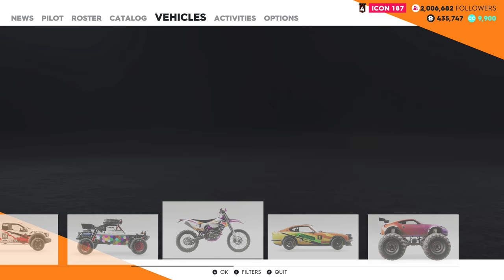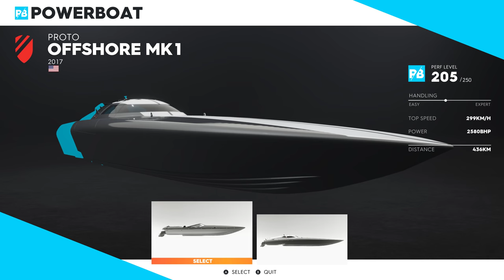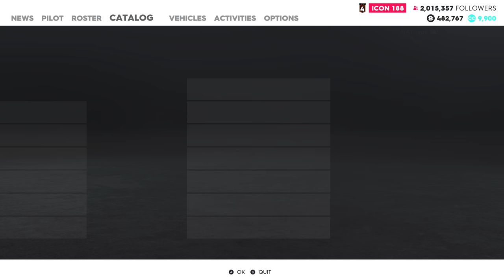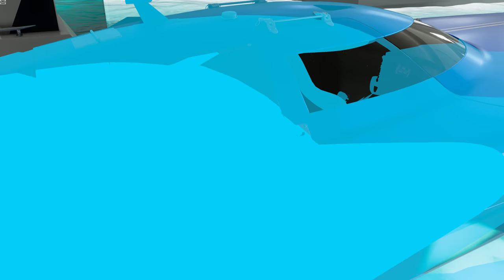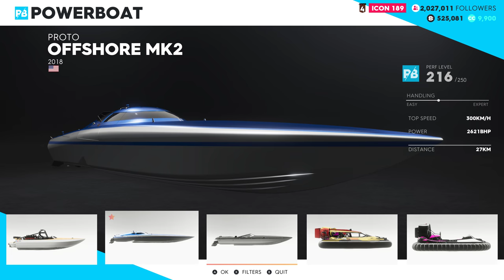Let's Play The Crew 2 - 28 - Great Lakes & Niagara (Kommentiert in Deutsch, 4K)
Part of my playthrough of The Crew 2 (Uplay Version).